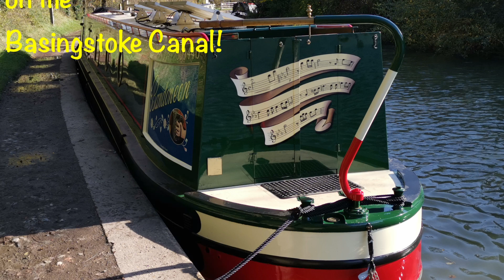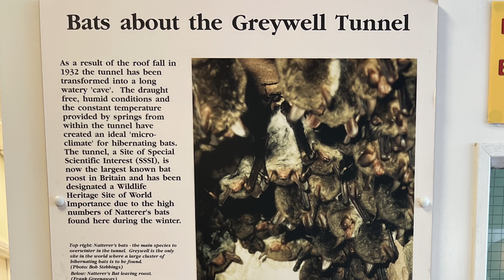Mytchet - A brief look at the Basingstoke Canal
Five years ago, when Peter was preparing to leave his home for the life of a continuous cruiser, he moored at Mytchet. this is a trip down memory lane for us and I hope you enjoy the scenery.

All music is original by PTB